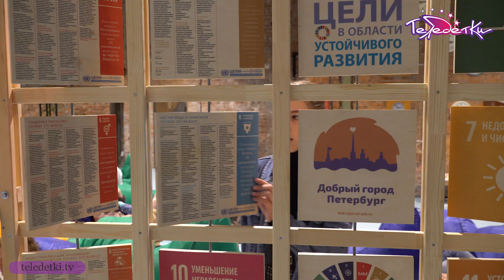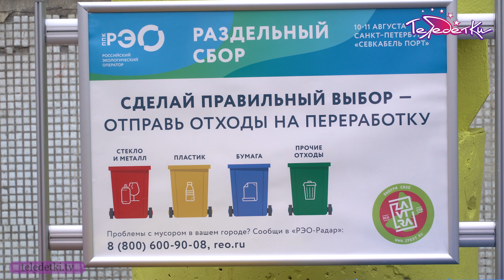Второй фестиваль ZАVTRA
На территории пространства «Севкабель Порт» прошел второй фестиваль экологии и музыки "Zavtra". Его поддержали «Мумий Тролль», Therr Maitz, Иван Дорн, французская певица ZAZ. Мероприятие не смогла пропустить наш корреспондент Алина Ершова.